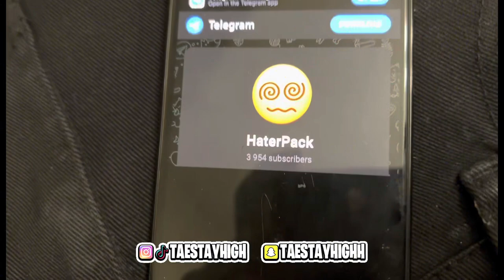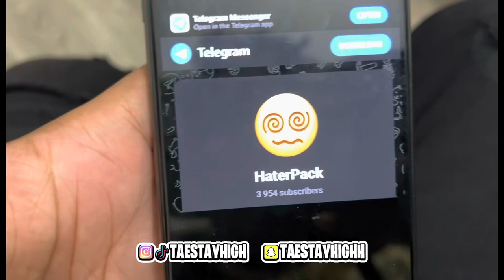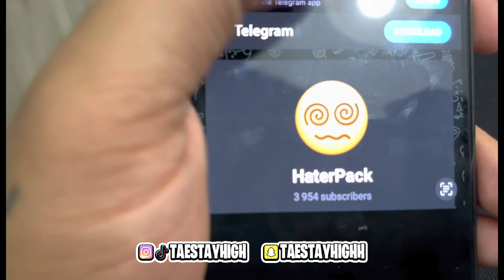MOONROCK DYNAMITE BLUNT🧨🍃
roadto200k

Social 📱